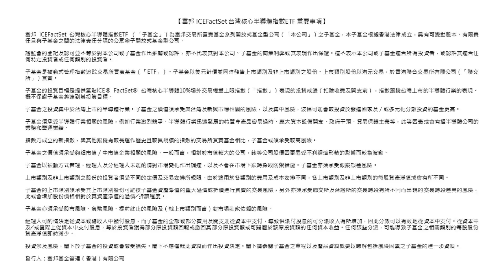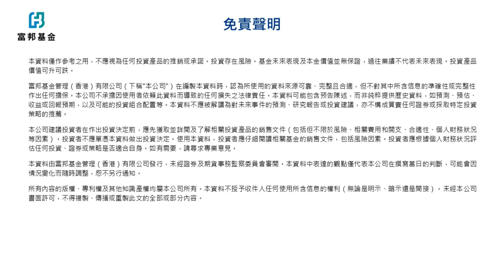AI帶動下的台積電及台灣半導體產業鏈 | KGI | 凱基 | 投資策略部 | 温傑 | 富邦基金 | 管泓姿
AI帶動下的台積電及台灣半導體產業鏈
- AI人工智能創新加速推動半導體產業鏈價值
- 台積電從數據中心, 智能手機和個人電腦等多個市場的人工智能普及中獲益
- 捕捉台灣市場半導體產業鏈巨頭 上遊(如半導體設計) 及下遊(如IC封裝測試) 等行業機遇

聯絡您的客戶經理或凱基亞洲財富管理團隊了解更多！

温傑為證監會持牌人從事受規管活動，隸屬凱基證券集團〈有關牌照詳情，請閱以下連結：其及／或其有聯繫者並無擁有上述建議股份發行人之財務權益。
上述凱基分析員為證監會持牌人事，隸屬凱基證券亞洲有限公司從事相關受規管活動。其及／或其有聯繫人事並無擁有上述有關建議股份發行人及或新上市申請人之財務權益。於本文件內所載的所有資料乃保密訊息，並不擬提供予置身或居住於任何法律上限制凱基證券亞洲有限公司(「凱基」) 、凱基投資理財有限公司或其關聯成員派發此等資料之司法管轄區的人士或實體使用。在未經凱基書面同意下，並不允許擅自以任何方式轉發、複印或發佈於本文件內之全部或任何部份內容。該等資料不擬提供作法律、財務、税務或其他專業意見，因此不應將該等資料賴以作為投資專業意見。所有投資涉及風險。證券價格有時可能會非常波動。證券價格可升可跌，甚至變成毫無價值。買賣證券未必一定能夠賺取利潤，反而可能會招致損失。基金單位價格可升亦可跌，而所呈列的過往表現資料並不表示將來亦會有類似的表現。投資者在作出任何投資決定前，應詳細閱讀有關基金之銷售文件（包括當中所載之風險因素 (就投資於新興市場的基金而言，特別是有關投資於新興市場所涉及的風險因素) 之全文）。你應就上述資料內容謹慎行事，進行你自己的獨立審查，你並且應在作出任何投資決定前尋求獨立專業意見。你應該根據你自己的風險承受程度、財務狀況、投資經驗、投資目標、投資視域及投資知識去小心考慮投資是否適合你本人。投資者應就複雜產品審慎行事。「複雜產品」是指由於結構複雜，致令其條款、特點及風險在合理情況下不大可能會被零售投資者理解的投資產品。投資者或會蒙受全部或大於投資金額的損失（如適用）。就發行人提供未經香港證監會審閱的要約文件或資料的複雜產品而言，投資者應就該要約審慎行事。就被形容為已獲香港證監會認可的複雜產品而言，該認可不表示獲得官方推介及證監會認可不等如對該產品作出推介或認許，亦不是對該產品的商業利弊或表現作出保證。如提供過往業績資料，往績並非預測日後業績表現的指標。一些複雜產品僅供專業投資者買賣。